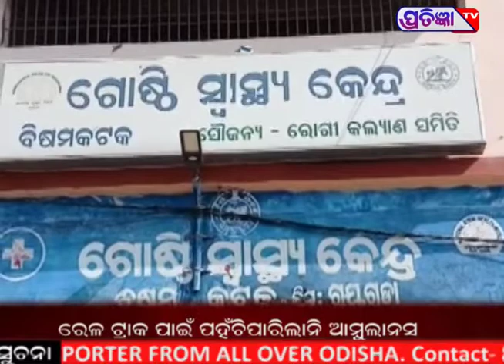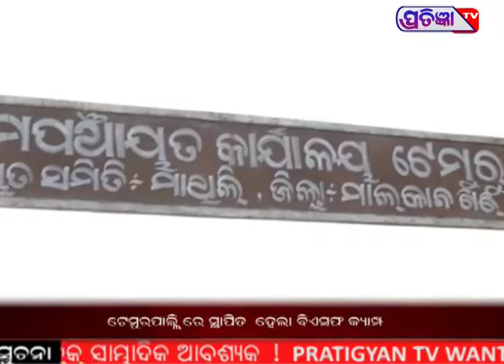PTV NEWS 27.11.2019ଦିନ ର ସମ୍ପୂର୍ଣ ଖବର